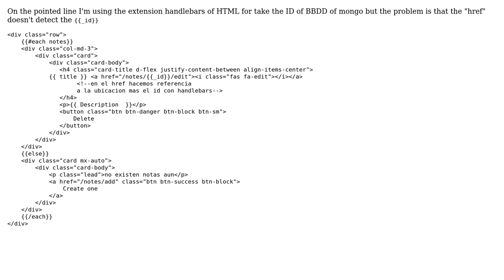Handlebar expression doesn't get parsed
With thanks & praise to God, and with thanks to the many people who have made this project possible! You are responsible for your own actions.